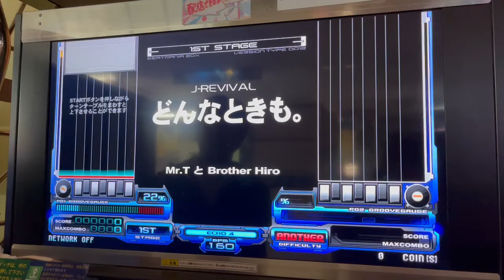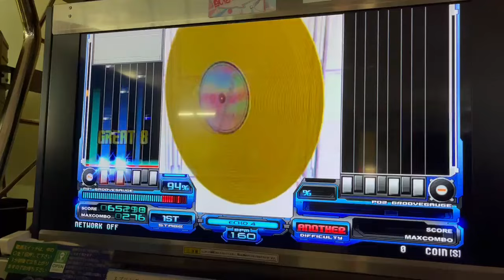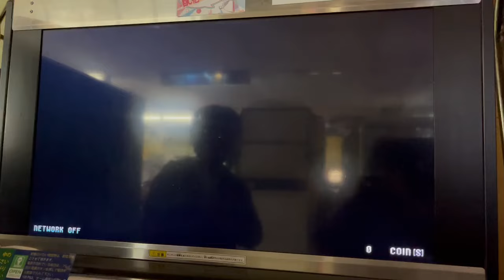【beatmania ⅡDX12 HAPPYSKY】どんなときも。［ANOTHER］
こんにちは、ノースピボルテの人ことだすです🐋

今日は趣向を変えて旧作beatmaniaⅡDX12 HAPPY SKYのプレイ動画になります。

どんなときも。のウッチーズリミックスマジで楽しかったです。